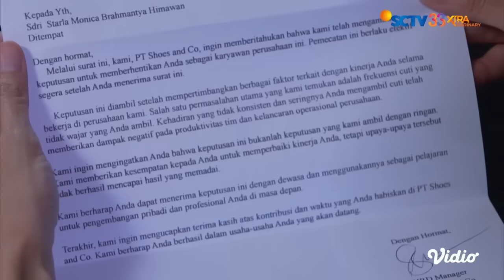Gak Ada Angin Hujan, Mimi Memecat Starla!! | Cinta Karena Cinta Episode 554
Cinta Setelah Cinta Episode 554, tayang 12 Juli 2023. Di saat kondisi keluarganya sedang susah, Starla malah mendapatkan kabar tidak enak dari kantornya. Ia dipecat oleh Mimi. Apa ini bentuk balas dendam Mimi pada orang terdekat Niko?

Saksikan sinetron SCTV Cinta Setelah Cinta setiap hari pukul 19.10 WIB bersama Eza Gionino, Ririn Dwi Ariyanti, Brian Mckenzie, Dinda Kanya Dewi, Anthony Xie, Aqeela Calista, Farhan Rasyid, Tsania Marwa.